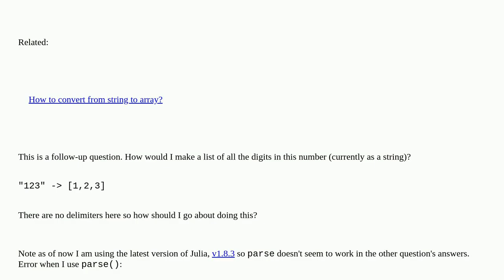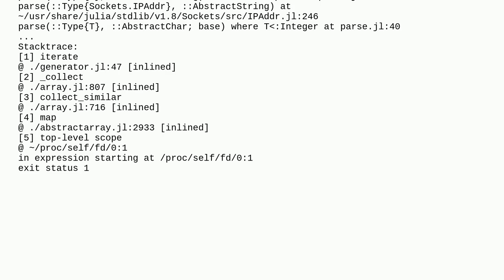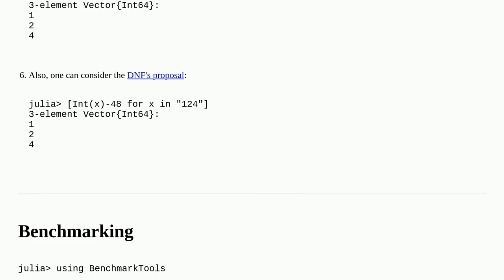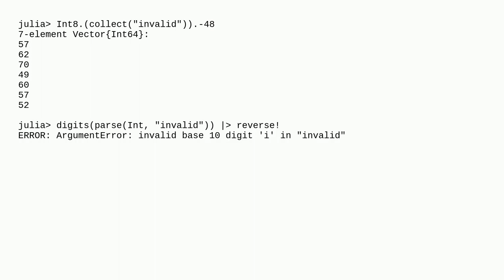How to convert string to array with no spaces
A special thanks goes out to the community

  julia string arrays